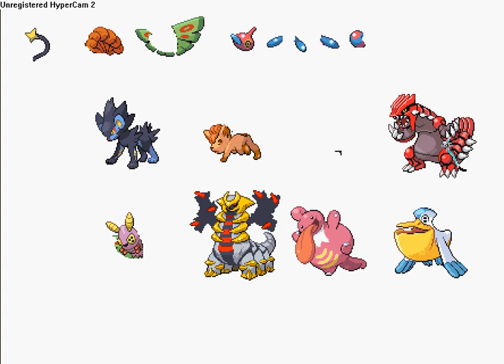pokemon sprite 1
this is the last vid im making 4 a wile so in joy=)